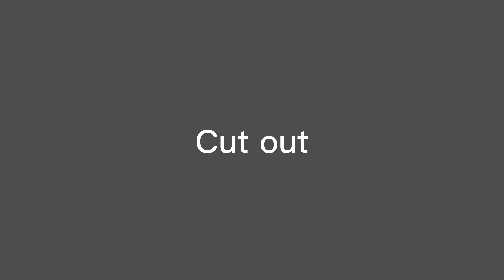Joinusforabiteofpizza || Part 15